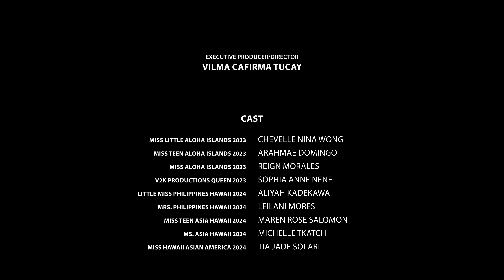Vibing with V2K Episode 10